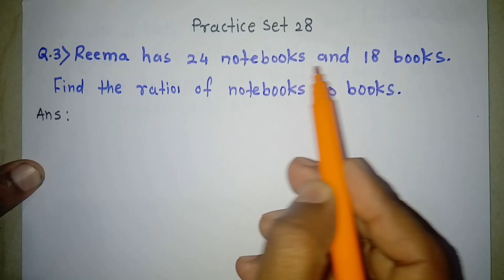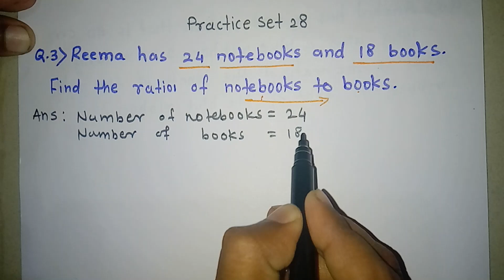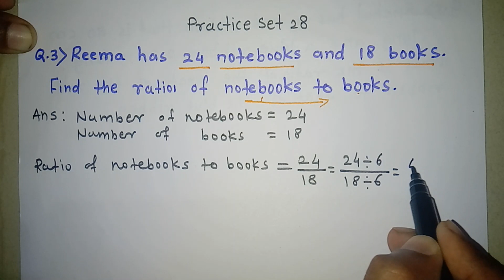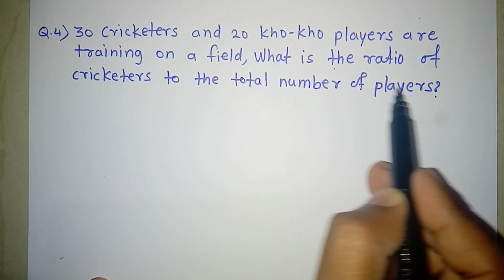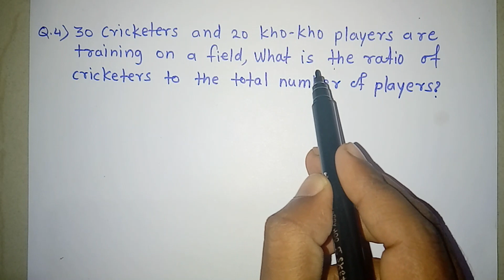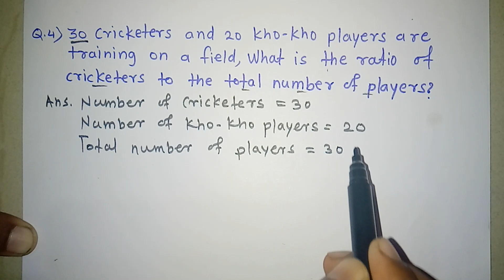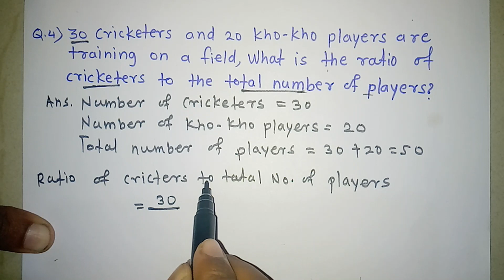ratio proportion 6th standard practice set 28 (Q.3,4,5) | Maths Chapter 11 | state board Maharashtra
ratio proportion 6th standard practice set 28

write the ratio of first number to the second